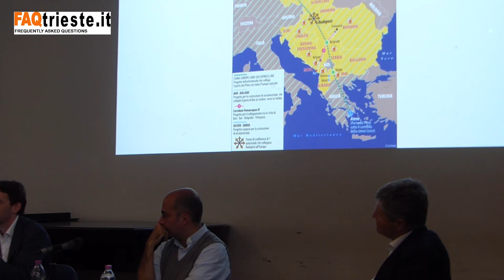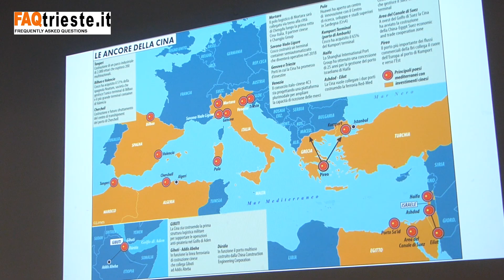I nemici Via Della Seta 3 - Giorgio Cuscito